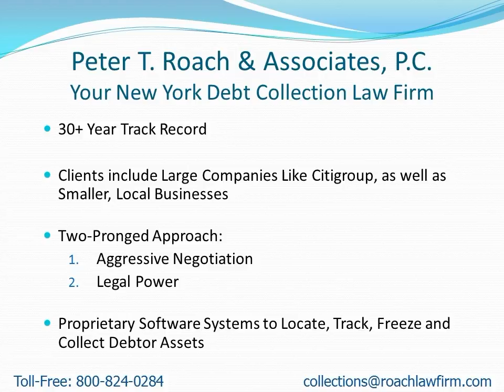Collection Attorneys Near Fenton NY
- Attention: Fenton, NY Residents: Learn how to find a collection attorney to quickly recover your money.